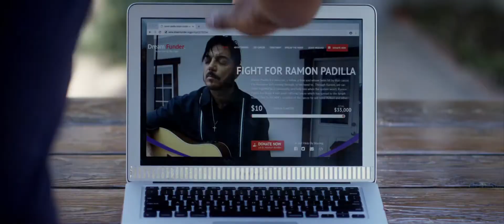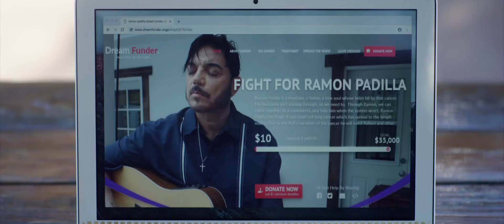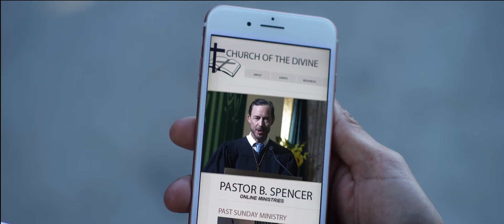Be The Light | Inspirational 2020 Trailer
Hoping to reconnect with her terminally ill, estranged father, a talented singer-songwriter decides to enter a music competition to raise money for his cancer treatments.